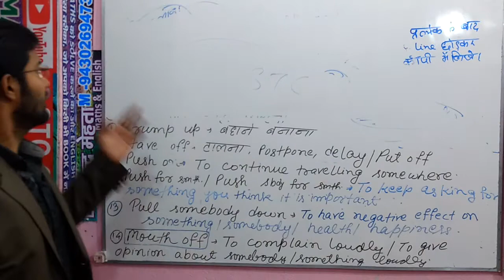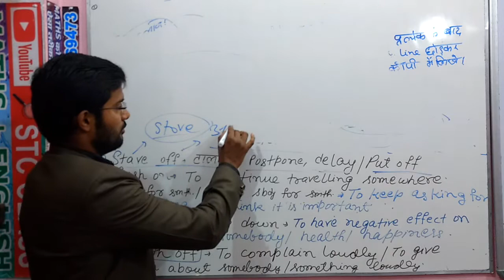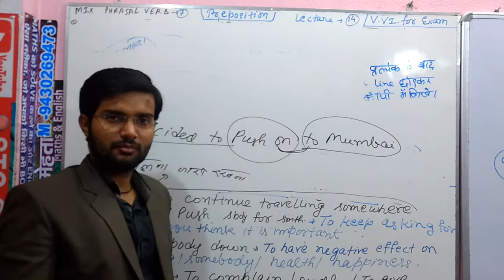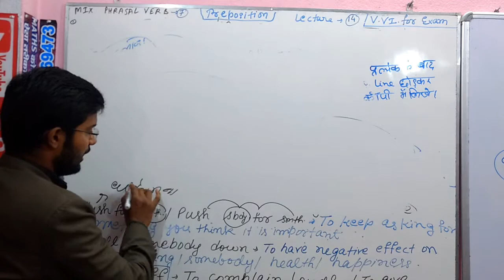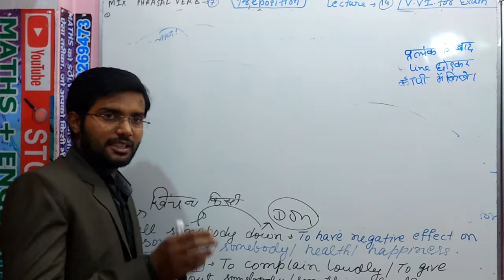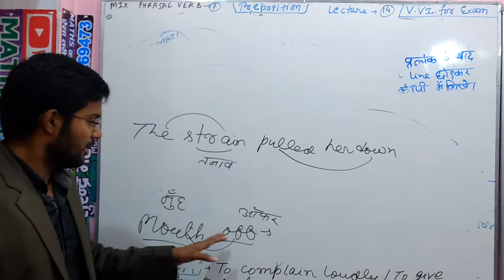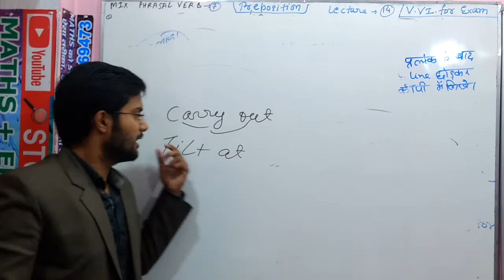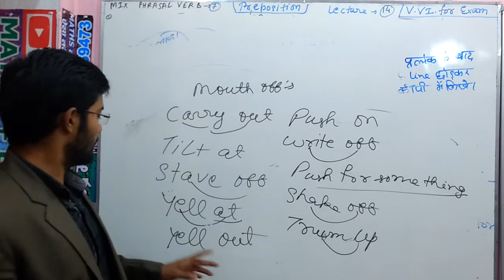Phrasal verb p-11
Phrasal verbs p-11